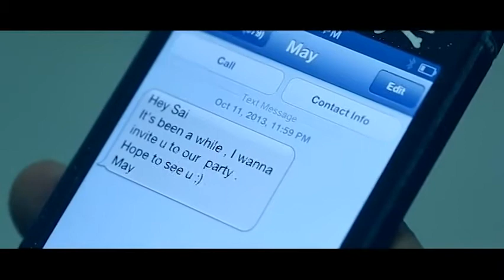အျပာေရာင္လမ္းခြဲ - Sai Sai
အျပာေရာင္လမ္းခြဲ  စိုင္းစိုင္းခမ္းလိႈင္၊ အိမ့္ခ်စ္၊ ေန၀င္း၊ ေမဂေရ႕စ္ Date Date Kyal DVD Album